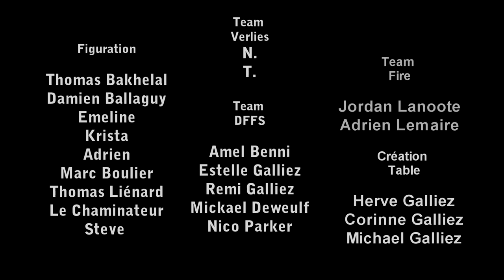Verlies - Maladie (Official Video)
First Verlies video clip for the song "Maladie", exctracted from the first Verlies Album "Le Domaine Des Hommes".

Music recorded at Northern Tears Studio by "Merlin"